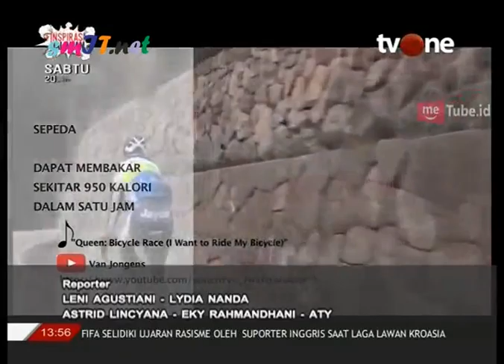AYO HIDUP SEHAT : FAKTA dan MITOS MAKAN MAKANAN REBUSAN